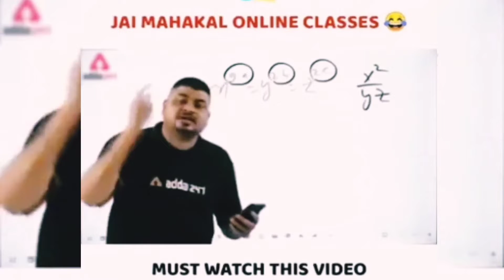GRANDMASTER PLAYER ITZ KABBO YOUTUBER AND JOHAN VAI✓ IN MY GAME MUST WATCH | GARENA FREE FIRE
GRANDMASTER PLAYER ITZ KABBO YOUTUBER AND JOHAN VAI✓ IN MY GAME LOVE YOU GUYS | GARENA FREE FIRE |

🆔FREE FIRE ID - [TG TAUKEER Y]

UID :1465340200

1.Garena Free Fire Indonesia Live
2.Garena Free Fire Brazil Live
3.Garena Free Fire Brasil Live
4.Garena Free Fire India Live
5.Garena Free Fire Singapore Live
6.Garena Free Fire Thailand Live

From
Abhishek Kumar Aka Taukeer

1. Free Fire Live
2. Free Fire India
3. Free Fire
4. Total Gaming Live
5. As Gaming Live
8. Dj Alok Free Fire
9 . Free Diamonds
10. Garena Free Fire
11. Free Fire New Event
12. Free Fire Free Diamonds
13. Free Fire Tips & Tricks
14. Free Fire Free Diamond Trick
15. Free Fire Gameplay
16. Free Fire Custom Room
17. Free Fire Factory Challenge
18. As Gaming
19. Total Gaming
20. Garena Free Fire
21. A_s gaming
22. A_s gaming live
23.free fire
24.dj alok live
25.as gaming gameplay
26.as gaming prank
27.rank push
28.a_s gaming prank
29.free fire live
30.free fire official
31.Garena free fire
32.free fire diamonds
33.free fire gameplay
34.grandmaster gameplay
35.awm over power gameplay
36.free fire game
37.india region fastest player
38.highlights
39as gaming
39.as gaming live
40.as gaming new video
41.as army

as gaming
prank​freefire​​
2 :- How To Get Dj Alok Character In Gold
3 :- How To Get Alok Character In Free
4 :- How To Get Free Dj Alok Character
5 :- Get Free Dj Alok Character In Free Fire